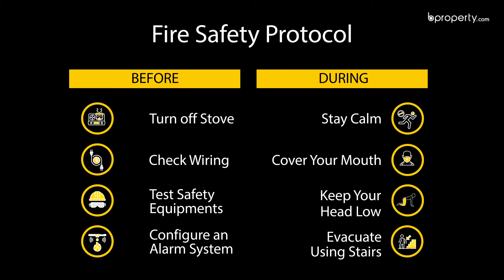Nearly Finished 1,100 Sq. Ft. Flat in Bayazid | Flat for Sale in Chattogram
When you have a set out a list of criteria for choosing a new home, the location should make the top of the list. Without a doubt, you will find Bayazid to be a place that'll earn your respect. This 1,100 Sq. Ft. apartment too, brings the best of the line with it. Regardless of where you want to live, the residence should provide you with comfort and should be affordable. You will certainly find that here. Moreover, the liberty that you'll get to set up your brand new house should be inspirational and motivating. for more info or call